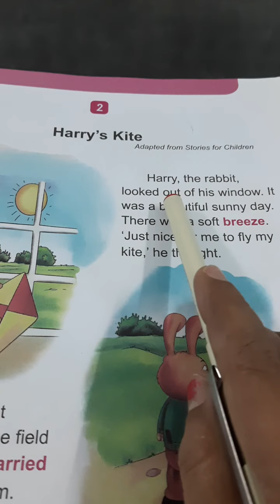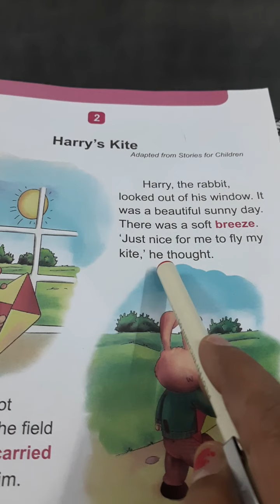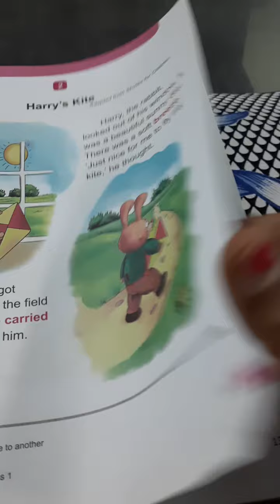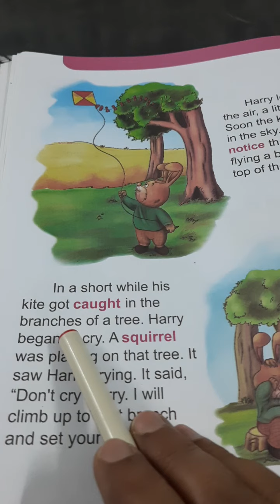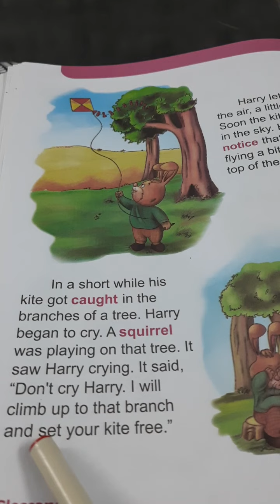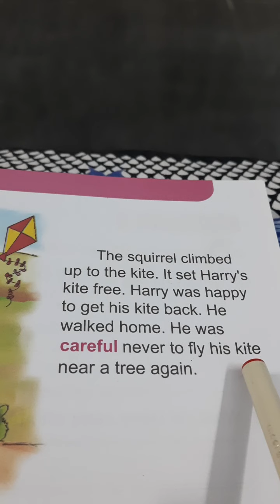LS - 2 READING ( HARRY'S KITE )